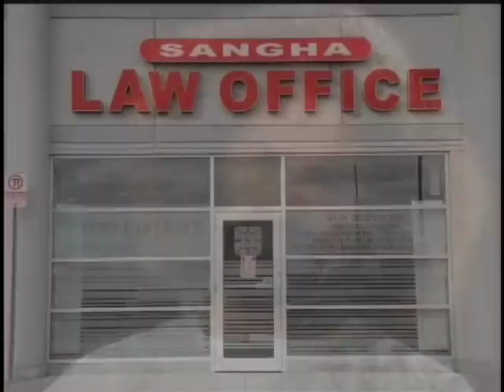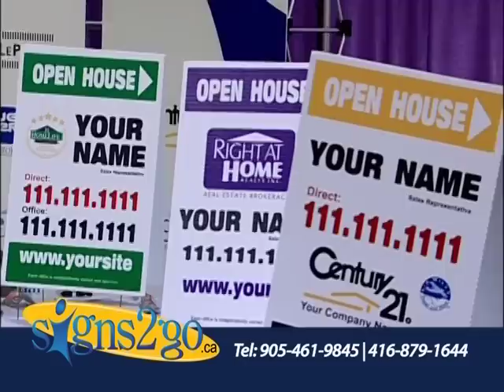Breakfast BUZZ on ICC Cricket World Cup 2011 (Canada's Point Of View) 1/2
Canadian National Team Players Talk about The 2011 Cricket World Cup & How To Improve The Game In Canada. If at all anyone is listening and is "really interested".